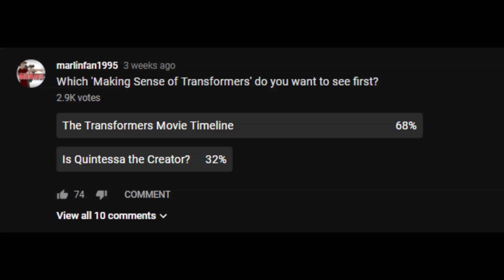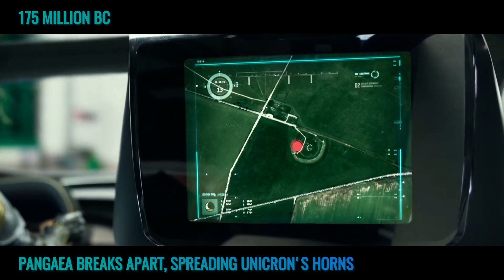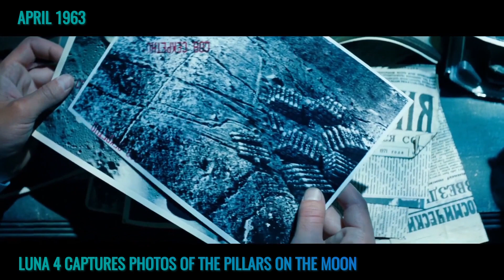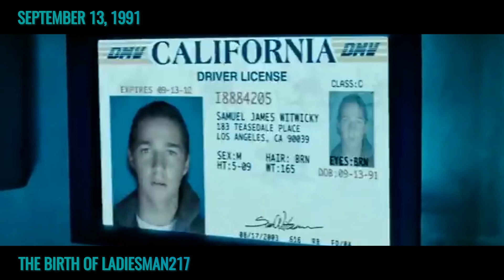The Complete Transformers Movie Timeline in Chronological Order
In the most detailed Making Sense of Transformers yet, I take on the complete Transformers timeline from start to finish.